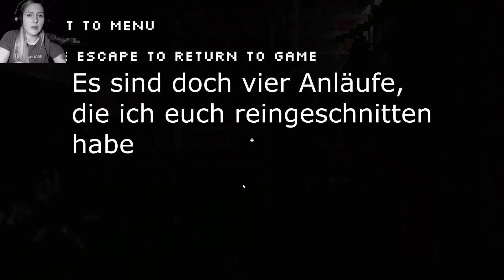Wegrennen is zwecklos! I The Silent House Folge 2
Wir sind gefangen in einem Haus und müssen versuchen zu entkommen. Wir schlagen uns durch enge, dunkle Korridore und erfahren durch Zettel ein wenig über die Story.

Wenn du diesen Indie Entwickler mit Feedback unterstützen möchtest, gehe auf Games Jolt und downloade dir das Game:

Mehr davon?